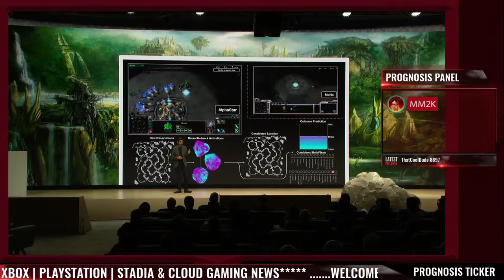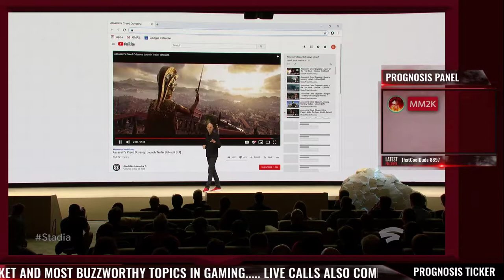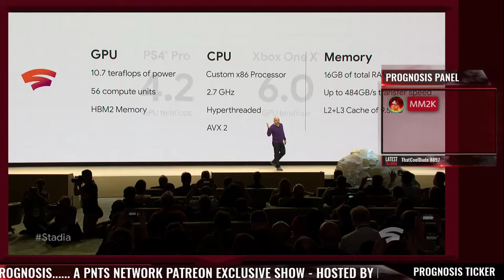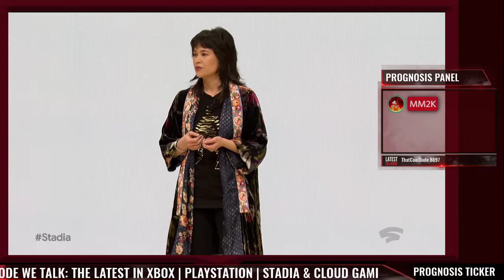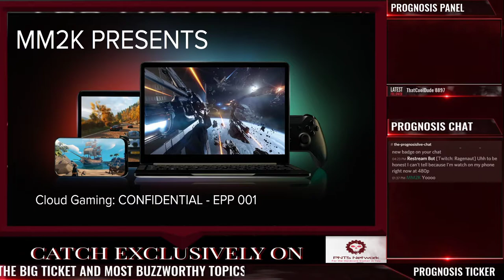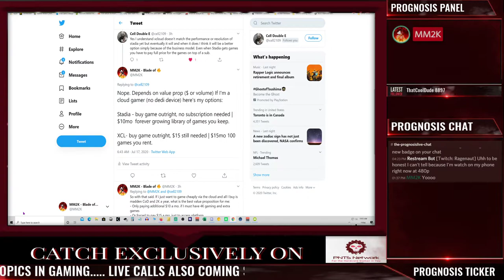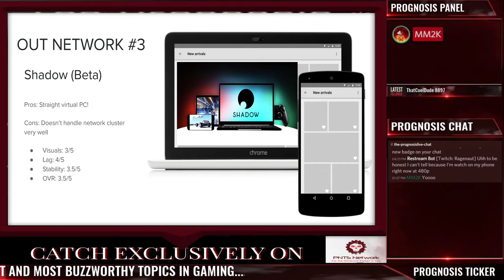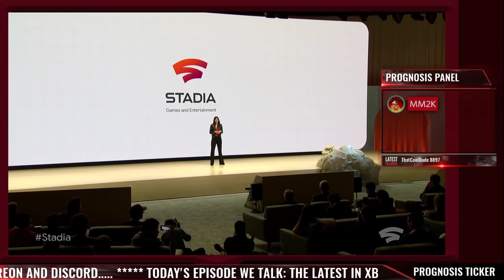Wake-up call to the Stadia community | The Xcloud vs Stadia farce | PNTSPatreon First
DEFINITELY NOT NECESSARY - BUT ALWAYS APPRECIATED!

Can't do this without your support - appreciate you all.